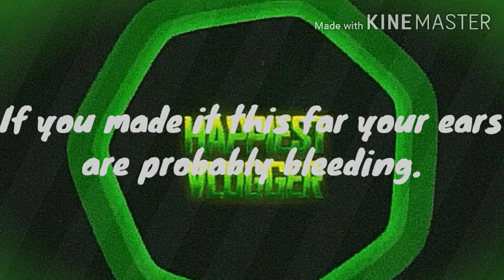Song.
Just a song. Nothing more. Nothing less.